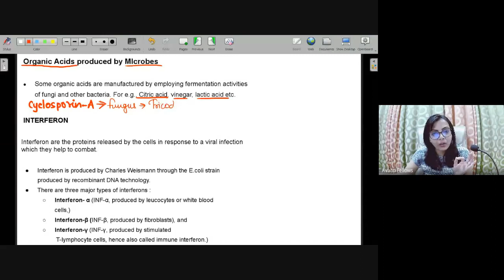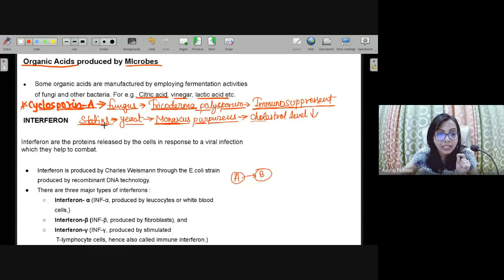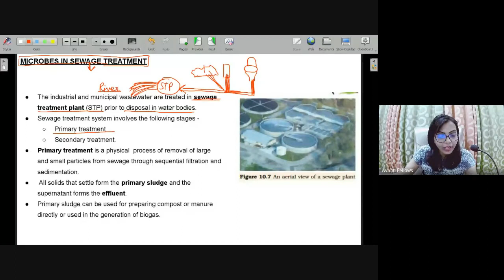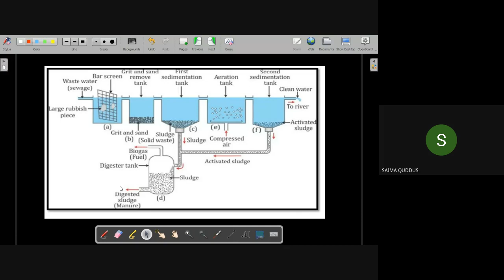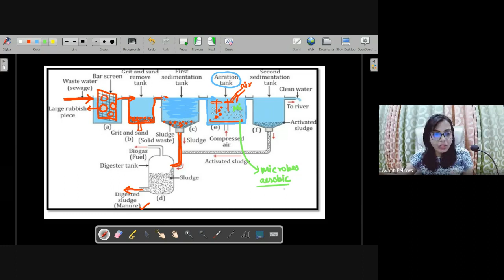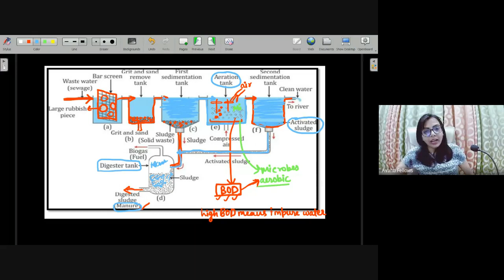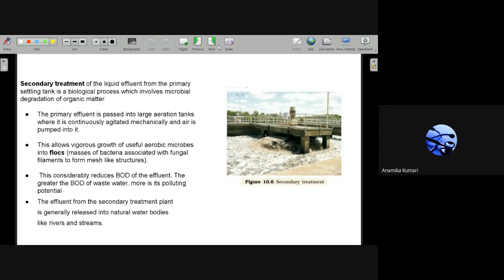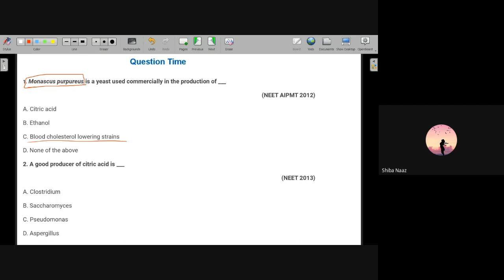Microbes in Human Welfare L2 | 12th Biology | 4th August 2023